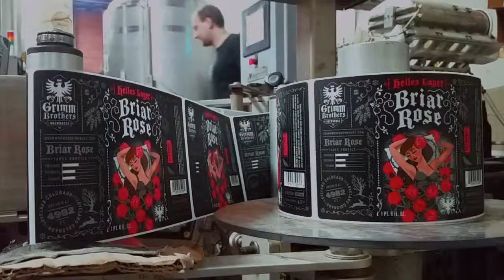Briar Rose Bottling 2015